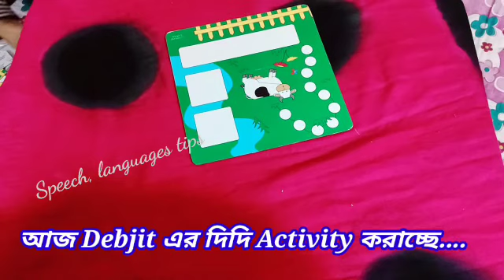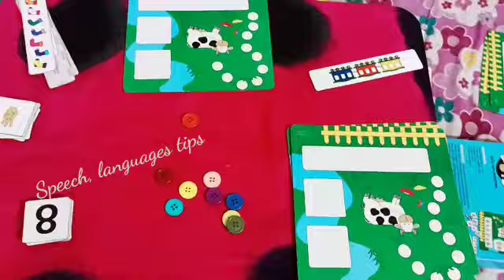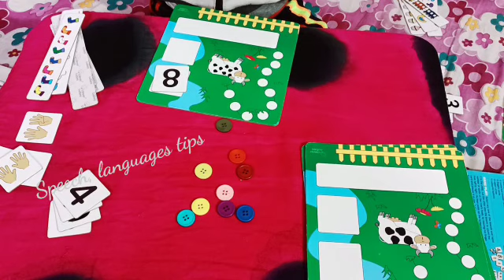Focus and concentration || Eye head coordination || Speech therapy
***My important video ***